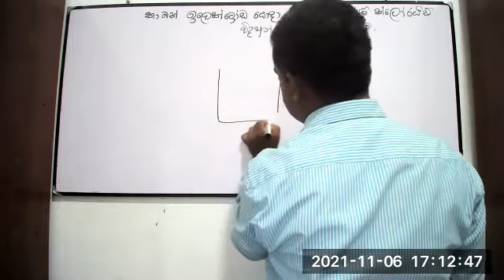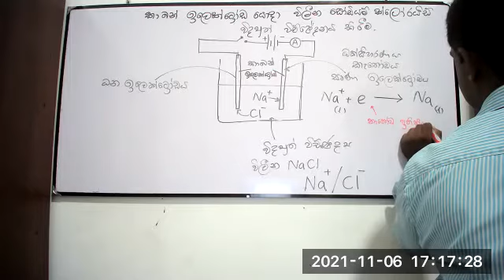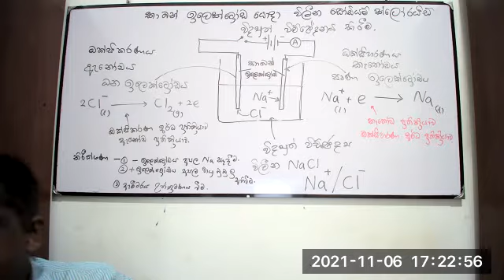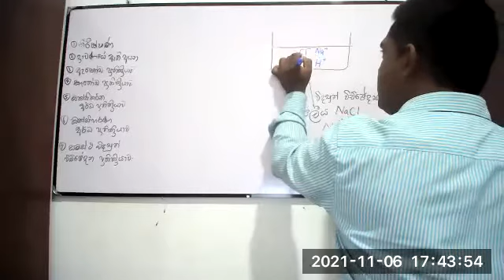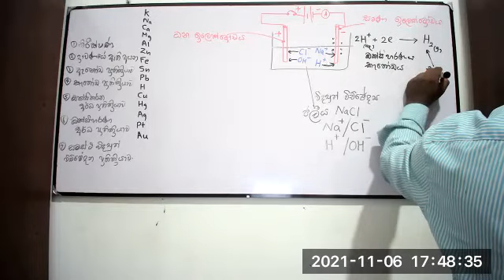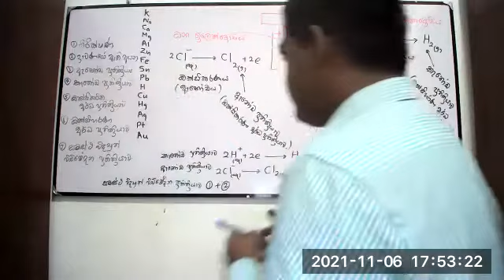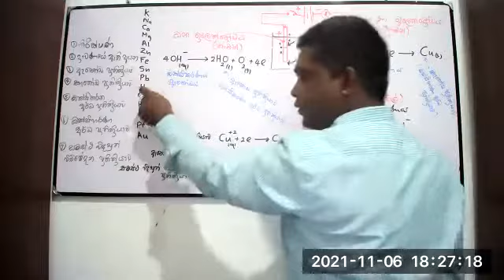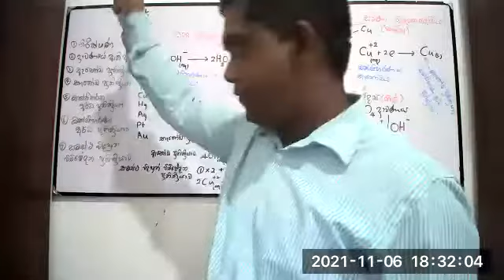11 ශ්‍රේණිය විද්‍යාව 2021. 11.06 දින පන්තිය(විද්‍යුත් රසායනය 15)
අපගේ පන්තියට සහභාගී වීමට කැමති නම්
ඔබගේ නම /ශ්‍රේණිය හා වට්ස්ඇප් දුරකතන අංකය මාගේ දුරකතන අංකය වන 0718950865ට වට්ස්ඇප් පණිවිඩයක් ලෙස එවන්න